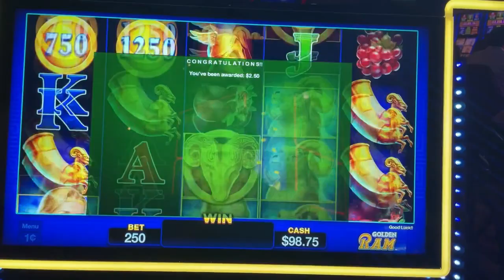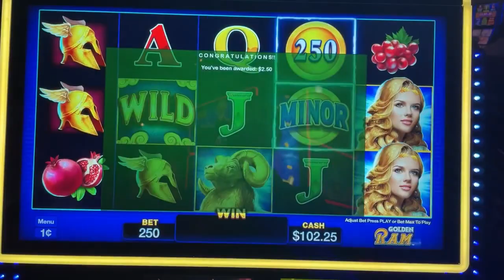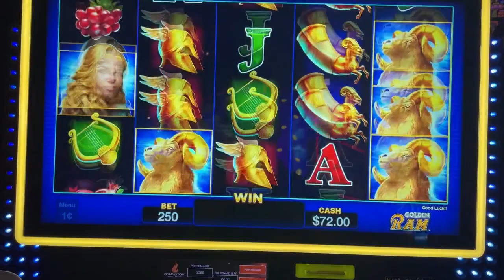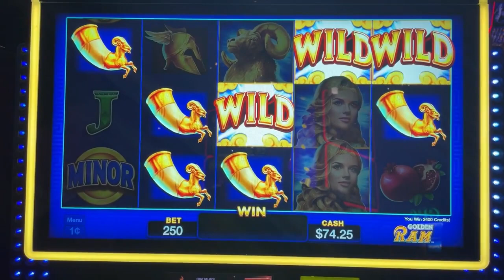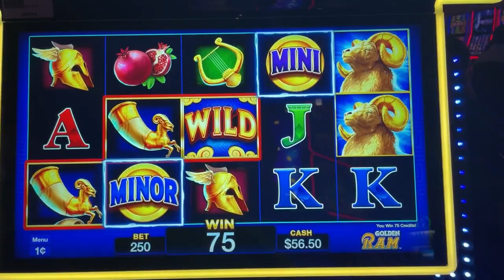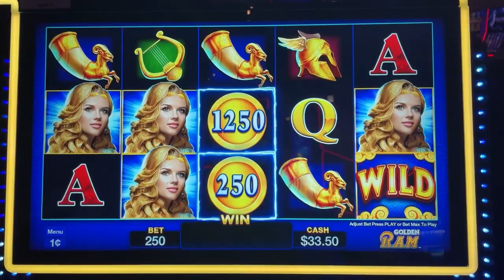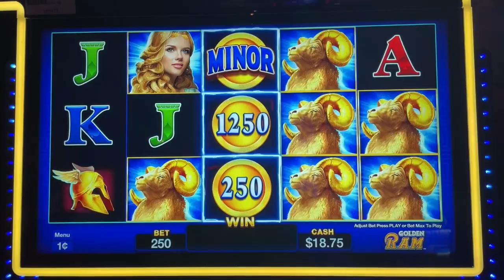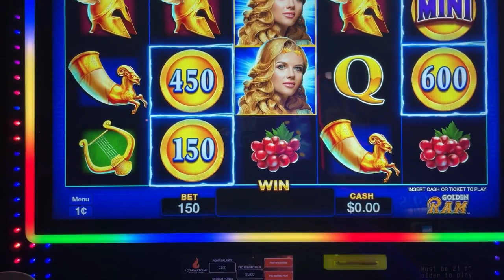Ryan Richard Slots "Money Charge Jackpots" Slot Machine at Potawatomi Hotel & Casino